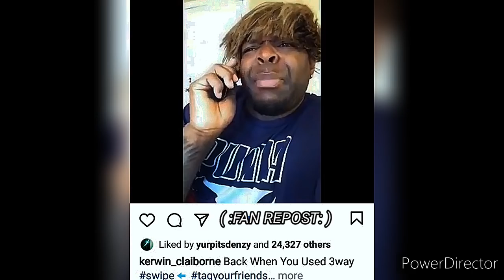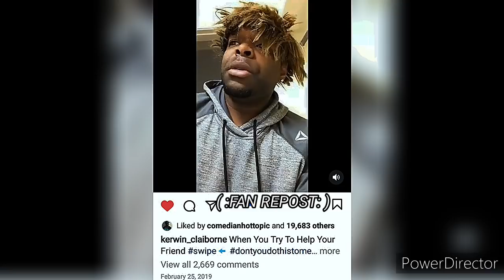Kerwin Claiborne Voiceovers HILARIOUS SKIT'S yep_im_kajun DOING homework AGAIN trynottolaugh OOPS